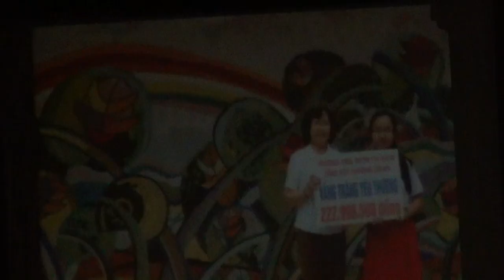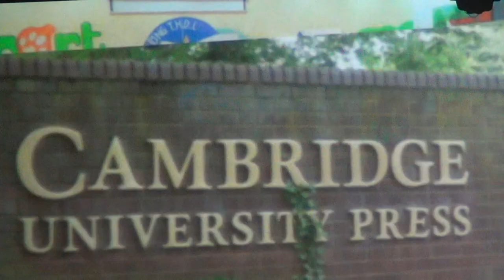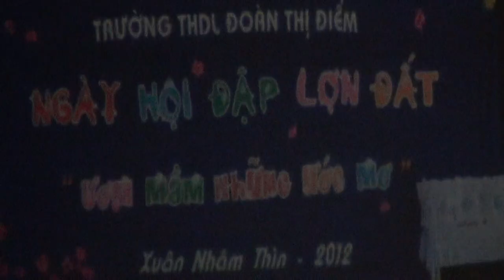Quá trình hình thành vá phát triển Tiểu học dân lập Đoàn Thị Điểm